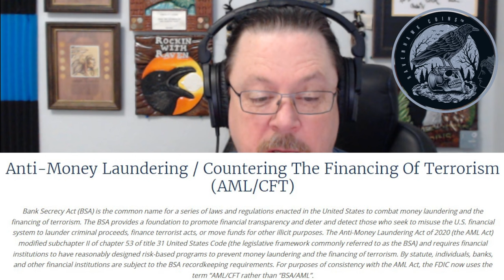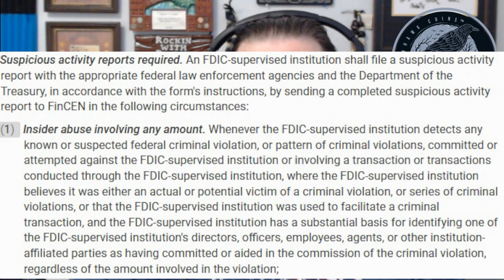This is Why Coin Shop Bank Accounts Are Being Closed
In this video Raven discusses a trend that he has seen lately in regards to bank account closures. This is Nothing New in the Coin Shop and Bullion Dealer environment. This video will discuss how This is WHY Coin Shop BANK ACCOUNTS ARE BEING CLOSED or SUSPENDED, MAKE SURE TO WATCH THE ENTIRE VIDEO! There are some helpful tips to avoid having your account closed!